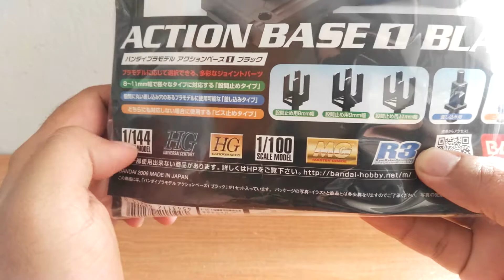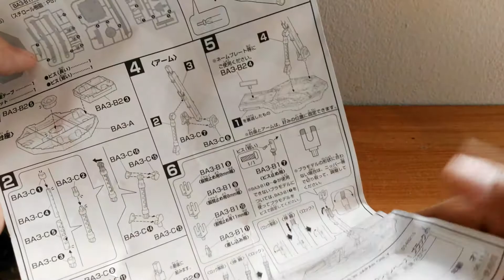Review EP.23 Action Base 1 Black ลองมารีวิวเบาๆบ้าง กับฐานตั้ง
มาดูสิว่า  Action Base 1 Black ว่าจะแจ่มแมวขนาดไหน และซื้อเพียงใดมาติดตามกันได้เลยครับ คลิปนี้เป็นคลิปสั้นๆ นะครับ

เพื่อเป็นกำลังใจในการทำคลิปต่อๆไปนะครับผมม ^^